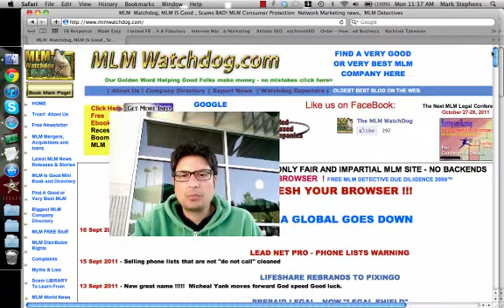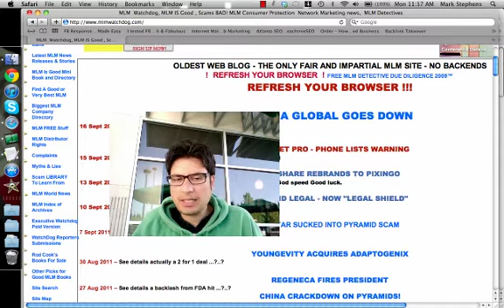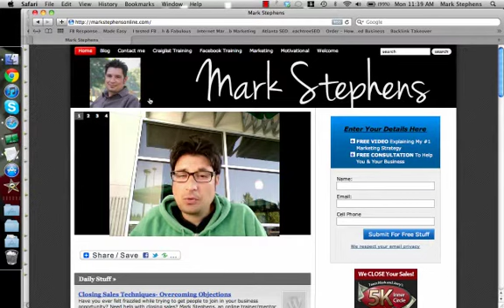Ibuzzpro -Free Mentorship with ibuzzpro ! Get Ibuzzpro!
Mark Stephens
Mark Stephens  Retired in 2008 by using ibuzzpro!

My review s of ibuzzpro is very funny . Ibuzzpro Retired me from my job in 30 Day's. I offer Free Mentorship with anyone who will join me to help other people to fire their boss.

you will want to get Ibuzzpro ! Why it changed my life and I am willing to help you .

Mark Stephens
Ibuzzpro "mentor" Trainer